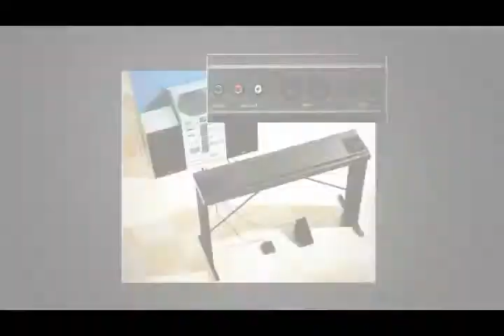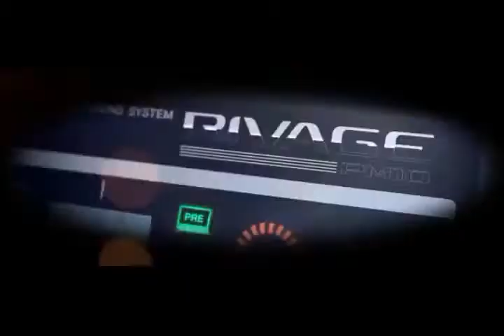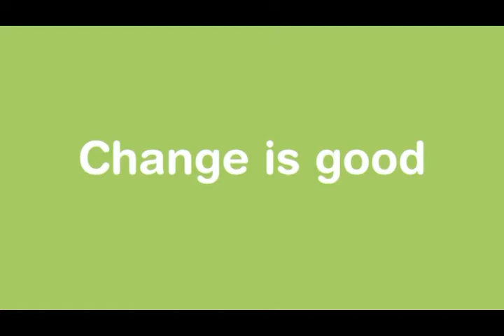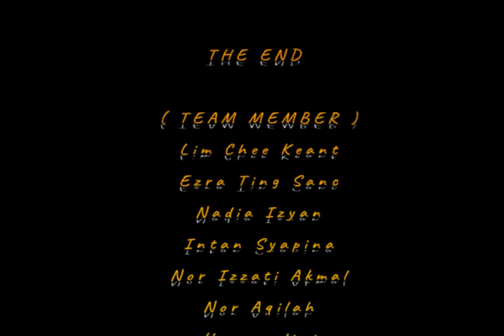MNC DOCUMENTARY PROJECT YAMAHA_by City University_2017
This is our group's assignment. Please support us. THANKS😊